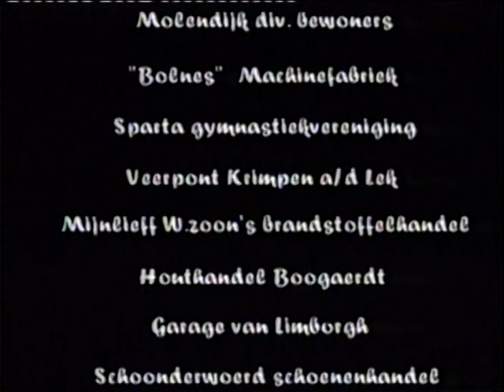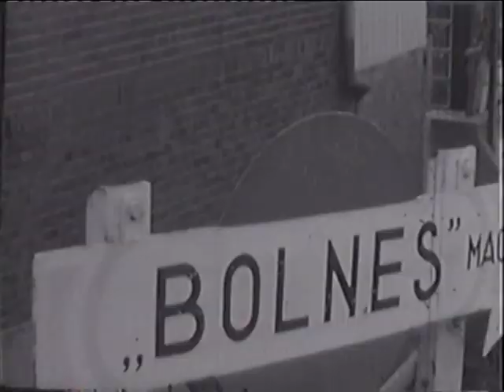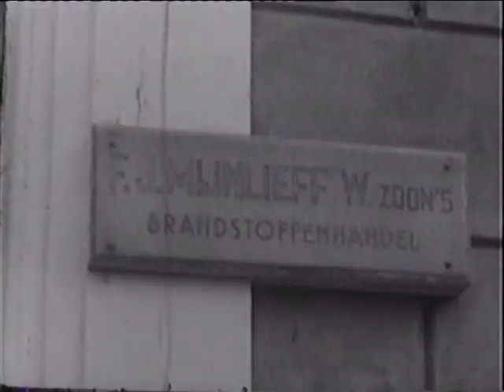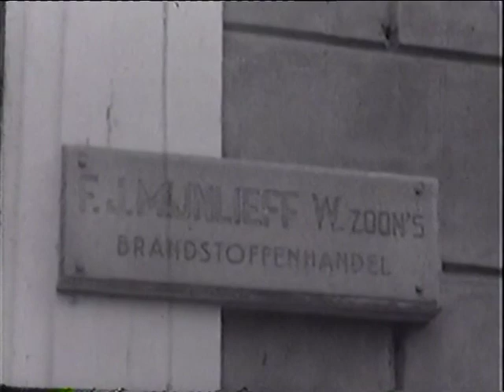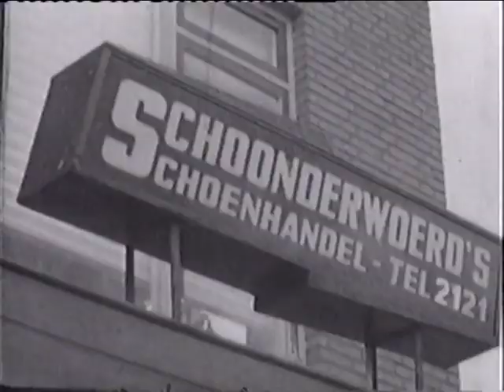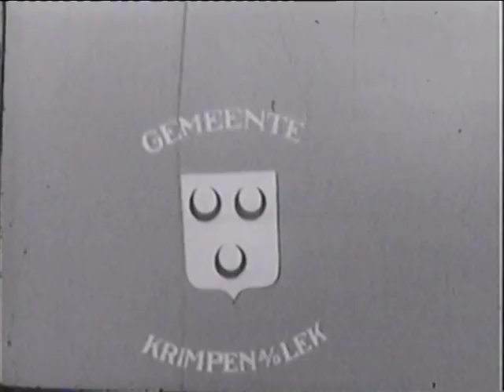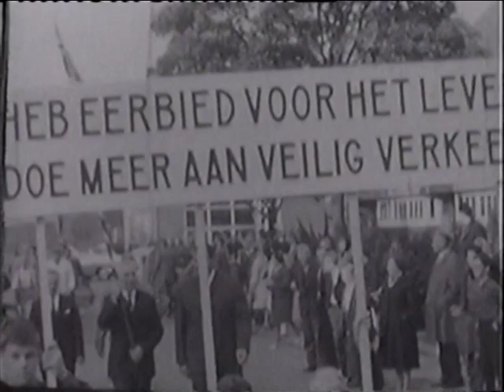Krimpen a d Lek,1954 tot 1963, deel 3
Oude filmbeelden van Krimpen aan de Lek uit de jaren 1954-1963, deze uitzending is in het kader van 950 jaar bestaan van Krimpen aan de Lek. Deel 3.